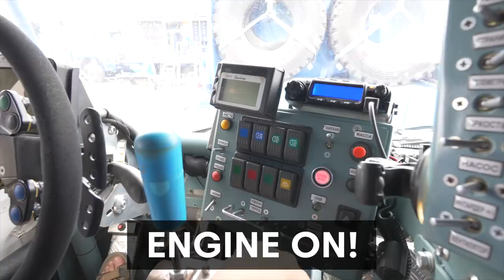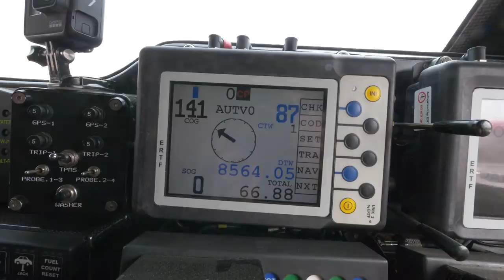Navigation: What Are All Those Buttons For? | Dakar Rally 2019 Ep.4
Join Josh Sampiero as he goes behind the scenes of the 2019 Dakar Rally in the fourth installation of the Dakar Vlog. Josh tracks down race leader Nasser Al-Attiyah for some fun and games in the bivouac. Discover the differences between the X-raid Mini factory team of Carlos Sainz, Stephane Peterhansel and Cyril Despres and the privateer efforts of a competitor like Sebastien Loeb. Can a privateer take on the factory drivers and compete for overall Dakar victory? Join Jakub Przygonski and co-driver Tom Colsoul as they take on a Dakar special of The Best Friend Challenge! Go inside everyone’s favourite truck with the Kamaz crew and discover what all those buttons do. Join Jakub Przygonski and co-driver Tom Colsoul as they take on a Dakar special of The Best Friend Challenge! Enjoy the stunning landscapes and enthralling stories as the rally continues, and be sure to catch the next episode of the Dakar Vlog.